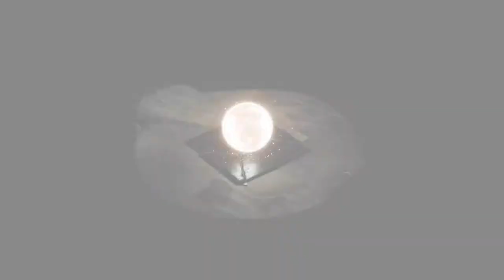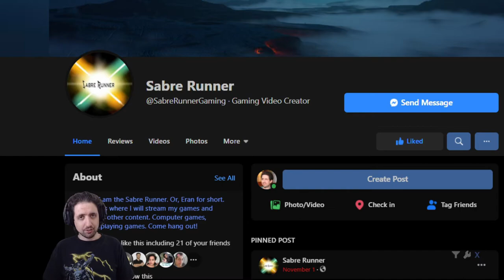Games You Might Be Missing 2021-01-23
Games:
00:00 - Intro
00:17 - John Wick Hex
00:37 - Morkredd
00:54 - Trigon - Space Story
01:17 - Aragami 2
01:36 - Shamless Plugs